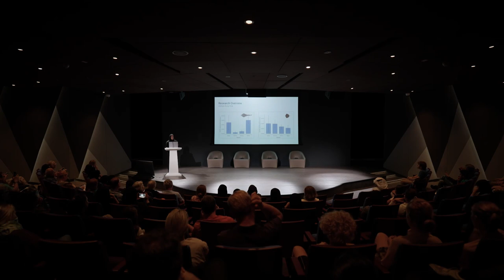Sharks Science Talk | Yas SeaWorld Research & Rescue Center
Thanks to the expert panel and enthusiastic attendees, the second Science Talk featured a rich, in-depth discussion about sharks living in Abu Dhabi waters, providing a great opportunity to learn about the ecology and biology of these predators and their contributions to the environment.

بوجودِ الخبراء والحضور الشغوفين، تضمنت حلقةُ حديث العلوم الثانية نقاشًا غنيًا عن أسماك القرش، وكانت فرصةً مُميزةً لتعلم المزيد عن بيئة وبيولوجيا هذه المُفترسات، إلى جانب التعرف على دورها الهام في البيئة البحرية في مياه أبوظبي.